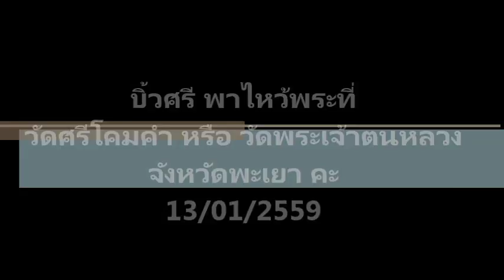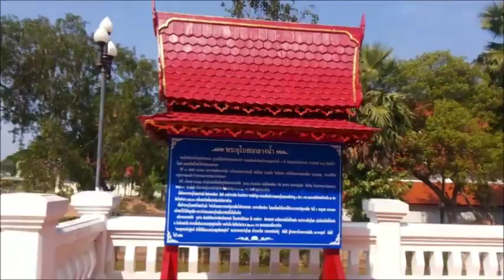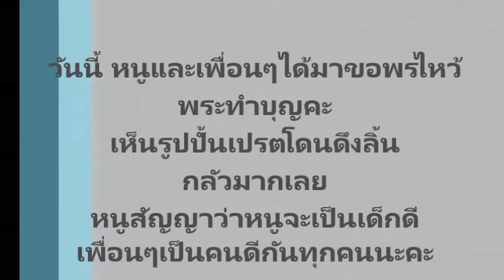บิ้วศรีพาไหว้พระที่ วัดศรีโคมคำ หรือ วัดพระเจ้าตนหลวง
วัดศรีโคมคำ หรือ วัดพระเจ้าตนหลวง พระอารามหลวงชั้นตรี ชนิดสามัญ สังกัดมหานิกาย ภายในวิหารประดิษฐานพระเจ้าตนหลวงเป็นพระประธาน สร้างขึ้นในรัชสมัยของพญายอดเชียงราย กษัตริย์ลำดับที่ 10 แห่งราชวงศ์มังราย
วัดศรีโคมคำ ตั้งอยู่ริมกว๊านพะเยา เขตเทศบาลเมืองพะเยา เลขที่ 692 ถนนพหลโยธิน หมู่ที่ 1 ตำบลเวียง อำเภอเมืองพะเยา จังหวัดพะเยา เนื้อที่รวมทั้งสิ้น ประมาณ 74 ไร่